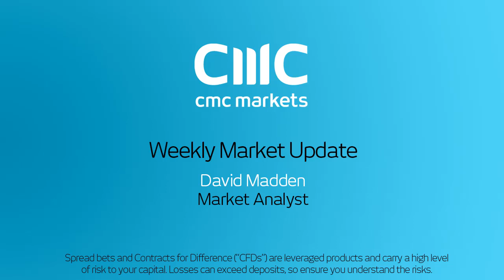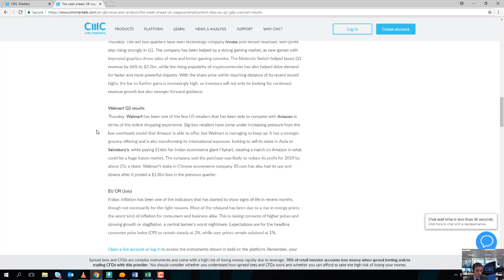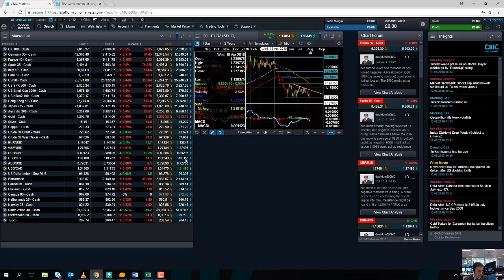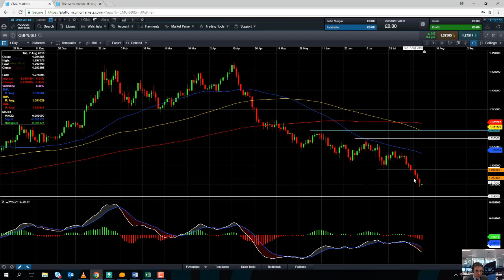Monday market update 13th August 2018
David talks about the sell-off in stocks due to the Turkish lira crisis. Get the latest daily analysis on products such as US30, UK100, Japan225, USD/JPY, EUR/USD, GBP/USD, Crude oil and Gold via our CMC TV playlist.